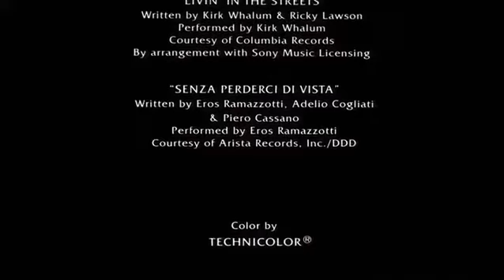Tristar Pictures 1994